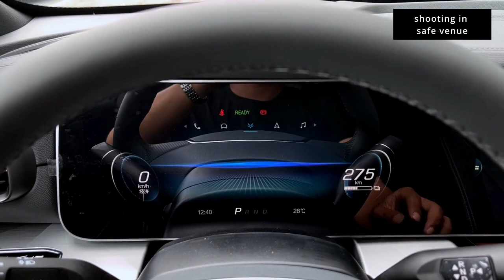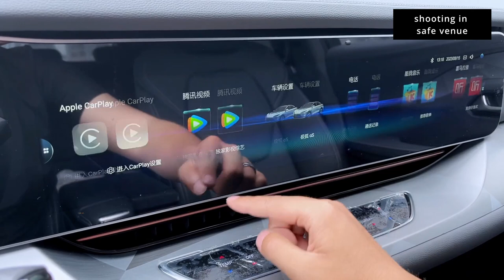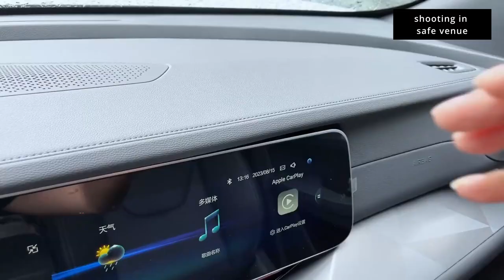NEW Arcfox Alpha-S in-depth Walkaround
Introducing the innovative New ArcFox Alpha S Series Smart Car:

Power and Speed:
This impressive vehicle is powered by an engine that delivers a remarkable 643 horsepower (472 kW) and a torque of 655 Nm. With a maximum speed of 200 km/h, it can accelerate from 0 to 100 km/h in just 3.5 seconds. The New ArcFox Alpha S Series Smart Car features a dual motor system for its driving power and operates with an AWD (All-Wheel Drive) driving system. The engine type is a combination of Front ASM (Asynchronous Motor) and Rear PSM (Permanent Synchronous Motor).

Battery and Charge:
Equipped with a 74.5 kWh battery, this smart car offers an impressive range of 500 km (310 miles) on a single charge. When it comes to charging, the New ArcFox Alpha S Series can be DC charged at a rate of 180 kW, enabling a fast charge in just 15 minutes. Alternatively, it supports AC charging at an 11 kW rate with a charging time of 13 hours.

Consumption:
The vehicle's energy consumption is rated at approximately 16.6 kWh per 100 km, with specific values of kWh/100km for urban and suburban driving scenarios. The New ArcFox Alpha S Series Smart Car has an average MPGe of 0.

Dimensions:
With a weight of 2115 kg, this smart car boasts a length of 4980 mm, a width of 1960 mm, and a height of 1599 mm. Its spacious interior includes a luggage volume of 550 liters, ensuring ample space for various storage needs.

The New ArcFox Alpha S Series Smart Car combines cutting-edge technology, impressive power, and efficient performance to provide a truly advanced driving experience.